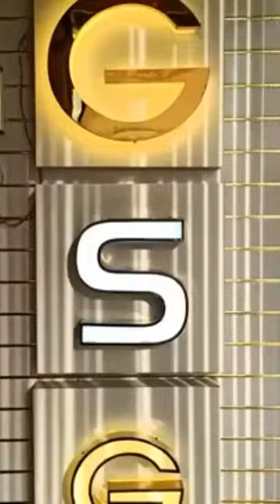3D steel les steel golden word